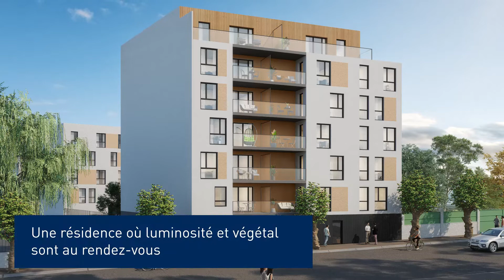Rosa Alba - iSéléction - Film promotionnel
Résolument 'green' et à seulement 1h30 de Paris en TGV, Laval dispose d'un cadre exceptionnel pour vivre et travailler. La capitale française de l'agro-alimentaire, est désormais reconnue pour sa dynamique industrielle et de nouvelles technologies avec le Virtual Center. Située au coeur du quartier résidentiel 'Gare-Senelle-Pont de Paris', à seulement 350 m. de la gare LGV et autant des services et commerces les plus proches, notre nouvelle résidence vous offre une adresse où le concept de 'ville du quart d'heure' est bien réel. Les appartements, de 2 à 4 pièces, sont tous prolongés d'espaces extérieurs, pour bien vivre confortablement en résidence ou investir pleinement dans Laval en Loi Pinel 'B2 dérogé'